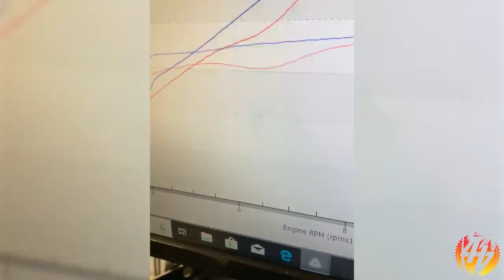THE SUZUKI IS ALIVE! Budget Bike Battle Benidorm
After months of faffery, the K6 is finally ready for battle. Next stop - Benidorm